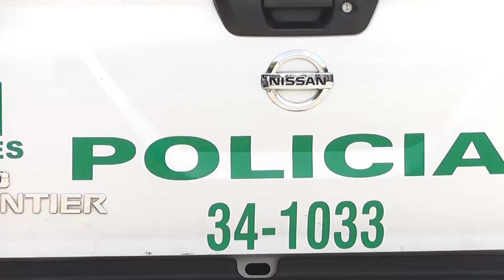32 AÑOS DE CÁRCEL A MUJER QUE ABUSABA A DOS HIJAS MENORES DE EDAD